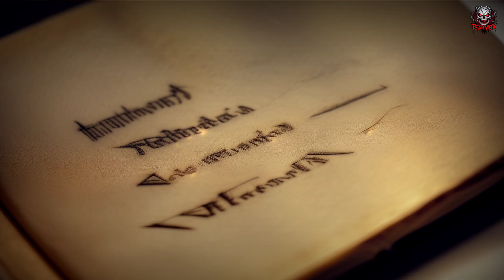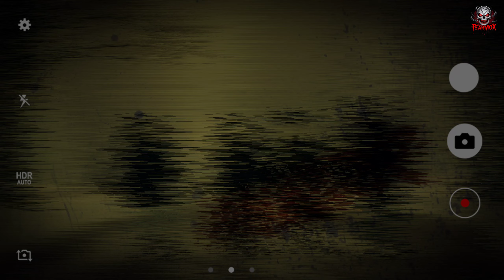हॉन्टेड रोड़ - Haunted Road | Hindi Horror Stories | सच्ची कहानी | Hindi Kahaniya | Fearmox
Description:
A chilling tale of three friends, Rahul, Aman, and Vikram, who set out to debunk a local ghost story about a haunted road that cuts through a dense forest. Despite the warnings from villagers, they ride their bike on the deserted road at midnight, only to encounter the terrifying ghost of a girl in a white saree. As strange occurrences unfold, their disbelief turns into a spine-chilling experience, leading them to a deadly encounter they won't forget. Discover the mystery of the ghost in the white saree that still haunts the road and the dark secret that binds her to it.

What is the story of the ghost in the white saree?
Why is the white saree ghost seen on roads?